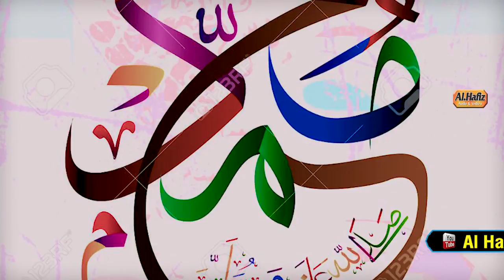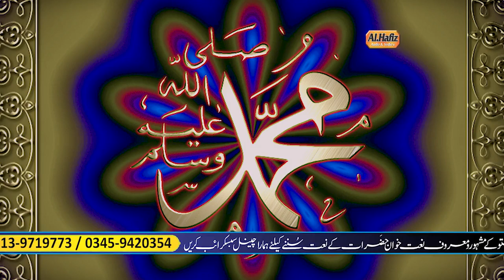آنکھوں کا تارہ نامِ محمد ﷺ || Urdu Best Naat 2021 || Mahmood Shuhaat Chatrali